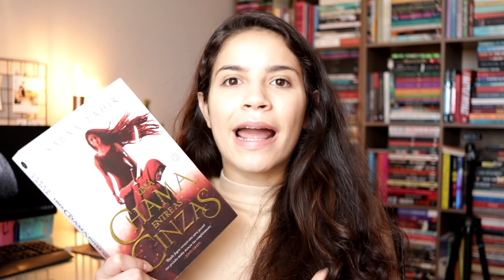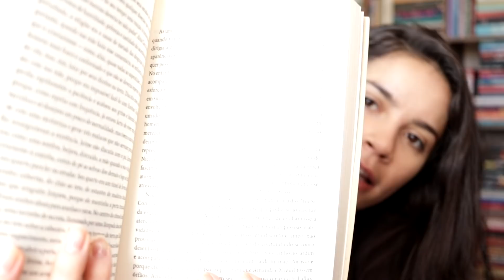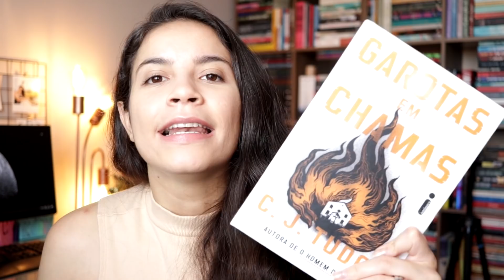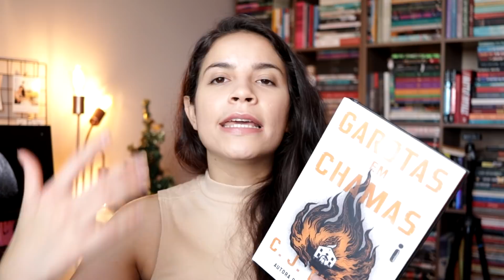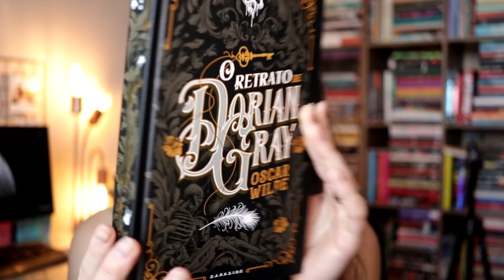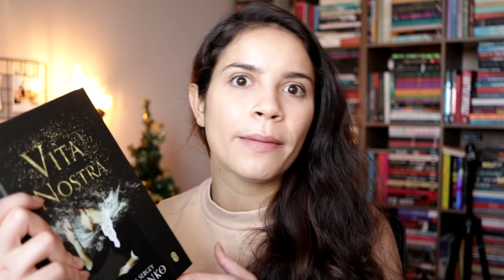vamos conversar sobre as leituras de novembro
oieeee,
hoje nós vamos conversar sobre o livros que eu li em novembro!

CAIXA POSTAL
Reniére Pimentel
Caixa Postal 6011
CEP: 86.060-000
Londrina - PR

Intro: 0:00-1:10
Uma Chama Entre as Cinzas: 1:10-4:55
A Casa dos Espíritos: 4:56-7:34
Sangue Ruim: 7:35-11:10
Garotas em Chamas: 11:11-14:55
O Retrato de Dorian Gray: 14:56-17:50
Vita Nostra: 17:52-18:39
Proibida Pra Mim: 18:40-20:32
Sol e Tormenta: 20:33-23:06
Entre Quatro Paredes: 23:07-25:00